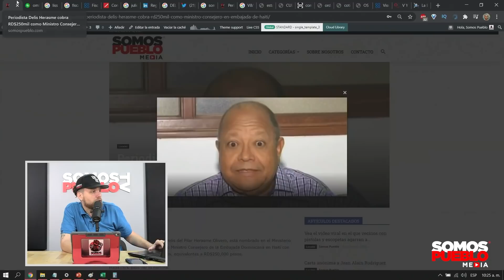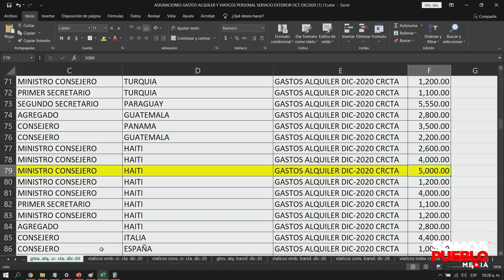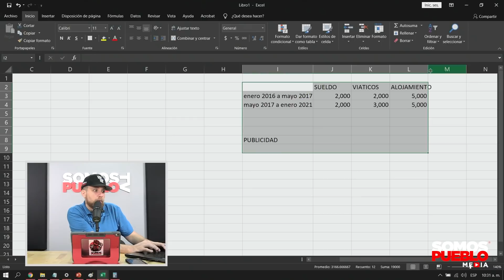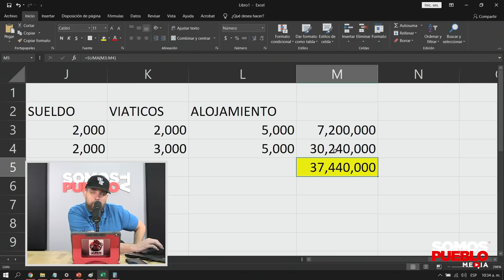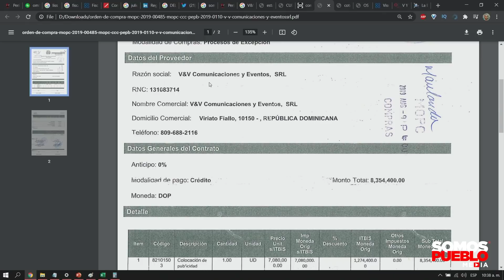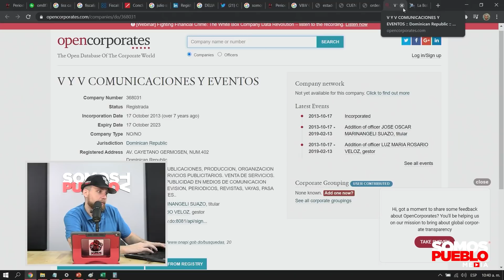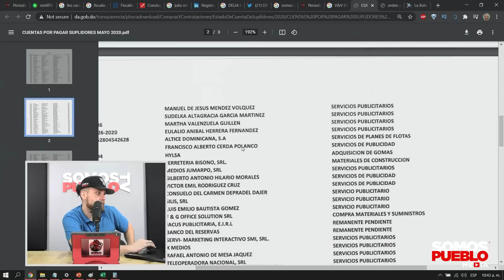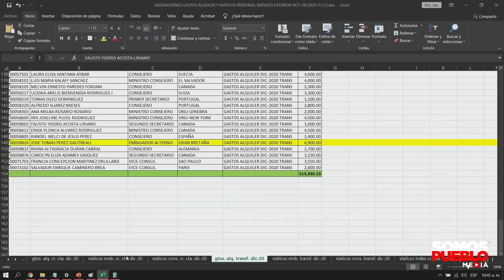DESENMASCARANDO A LA BOCINA COMELONA DELIS HERASME; TAMBIÉN TIENE BOTELLA DE RD$580,000 EN EL MIREX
SOMOS PUEBLO MEDIA